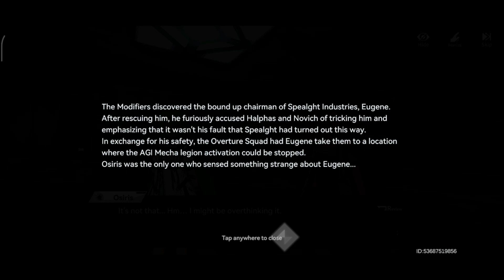Aether Gazer Story Walkthrough Part 05 Flood of Steel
Aether Gazer Story line part 5

Chapter 04

Sending out backup team
Leviathan and Vidar
AGI mechas go crazy even in HQ
First appearance of Tyr
Tyr is op
Admin is badass he don't hesitate
Asura meets jolin
Factory collapses
Another epic boss?

Check out to find out